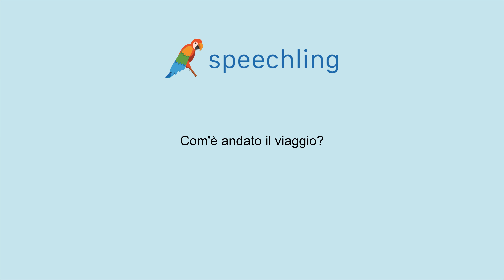イタリア語で"旅行はどうでしたか？"の発音の仕方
男性コーチ
Com'è andato il viaggio?

旅行はどうでしたか？